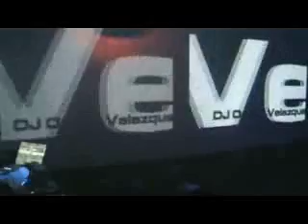Oscar Velázquez Liverpool100 20090606 (0434 Osc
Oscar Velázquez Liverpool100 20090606